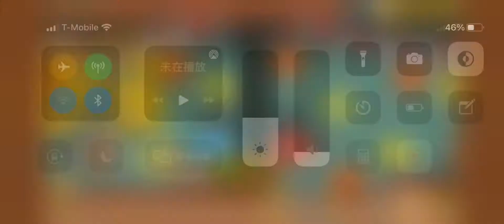猫咪大战争热血！滚大球比赛3星-8